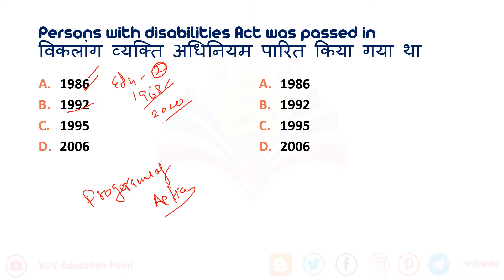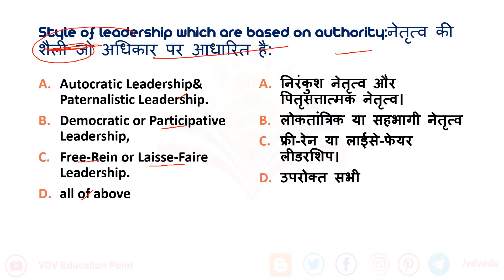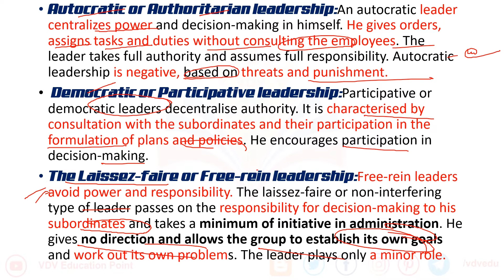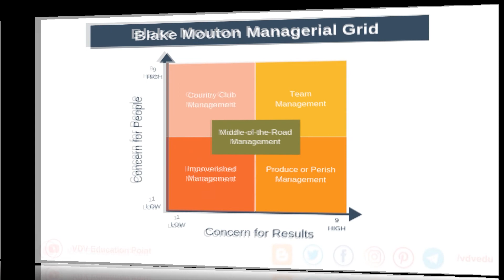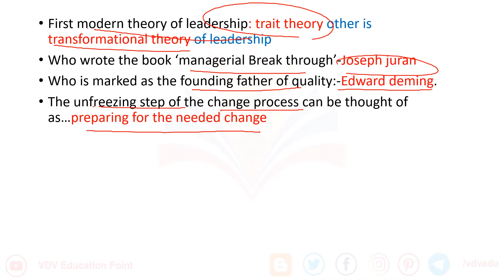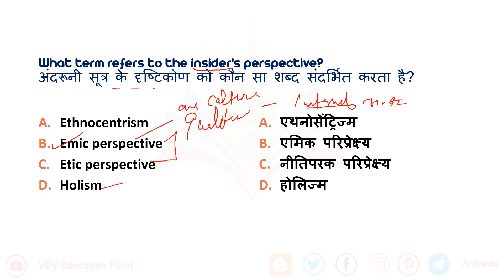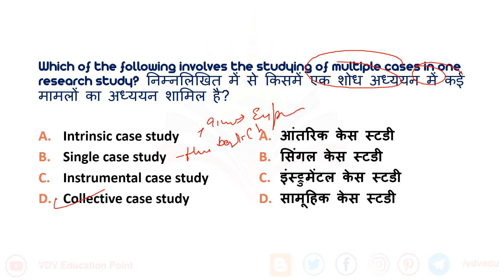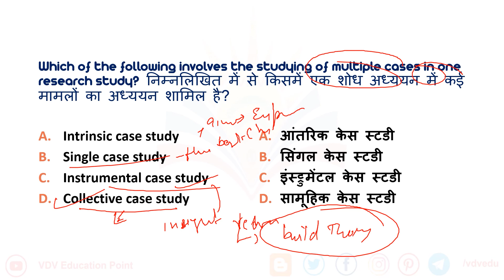Most Important MCQ Of UGC NTA NET JRF शिक्षाशास्त्र/Education|| For PhD entrance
most important MCQ collection of UGC NTA NET JRF शिक्षाशास्त्रMCQ Education and PhD
शिक्षाशास्त्र Education MCQ for UGC NET JRF CTET HTET REET and for all the TET exam
शिक्षाशास्त्र/Education Important MCQ ||UGC NTA NET JRF Paper 2
Education Paper 2||Most Expected & important 1500 McQ||NTA NET 2020||(Eng- 13)

Lecture-3,Formulating a hypothesis ,Characteristics of hypothesis(edu paper- 2,
Education Paper 2||Most Expected & important 1500 McQ||NTA NET 2020||(Eng- 9)
Education Paper 2||Most Expected & Important 1500 MCQ||Sample Paper 2020||Eng-4

entrance,Research methodology
@vdv education point
please visit channel playlist for more informative video's